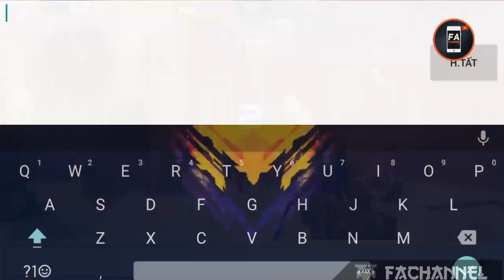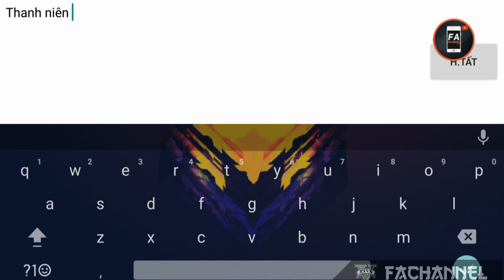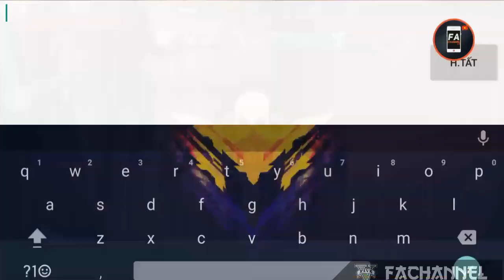Tập Kích - Prank Out Đuổi Bắt Né Zombie Bá Đạp Cùng Anh Em Clan , Max Vui Haha | F.A Channel VN